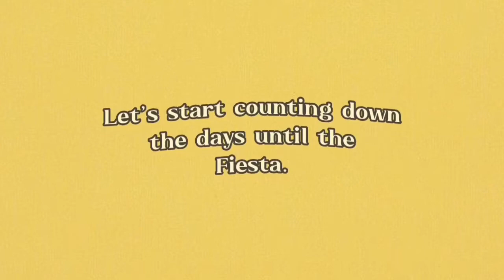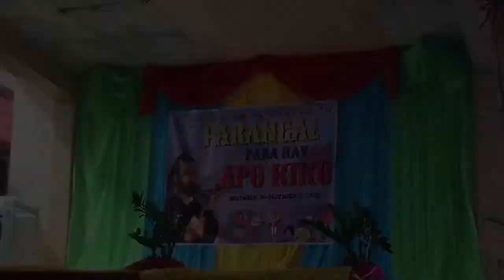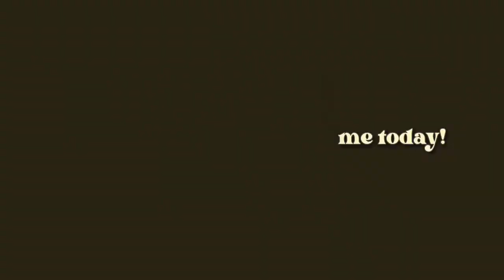St. Francis Xavier Feast Day 🎊 — celebration and procession ✨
— hey guys! today is the feast of St. Francis Xavier, SJ, one of the first Jesuits and widely regarded as the greatest missionary since the Apostles.